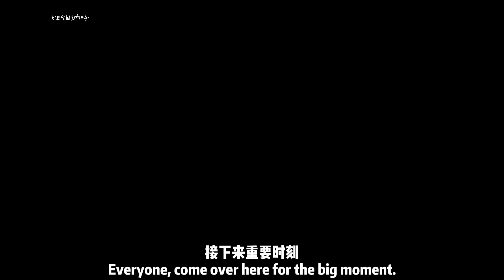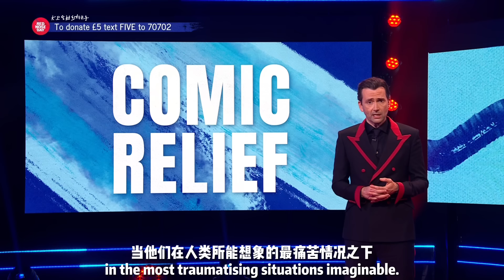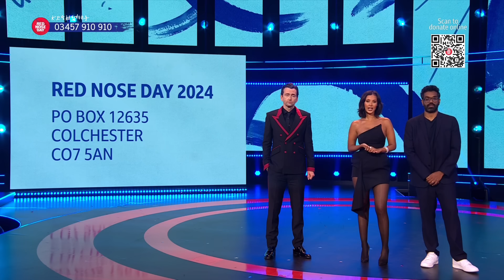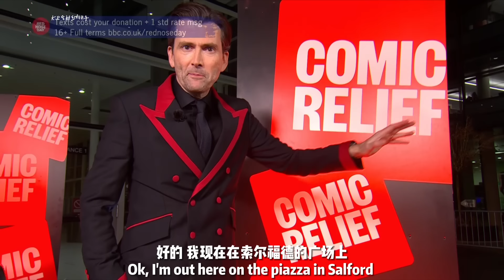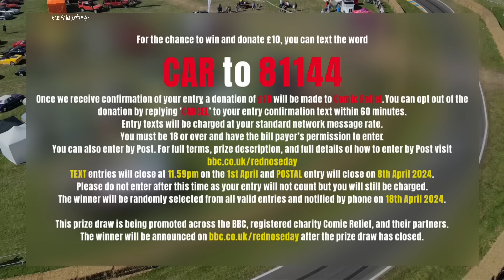Comic Relief 24 David Tennant hosting cut 丨 with Chinese & English Subtitles